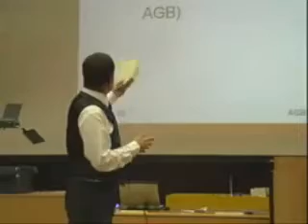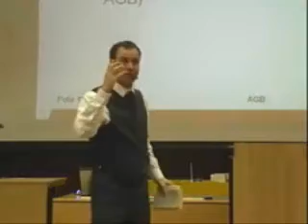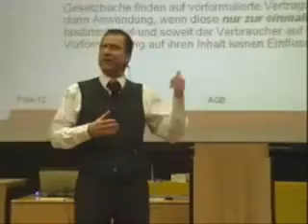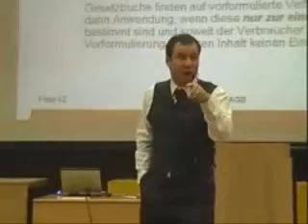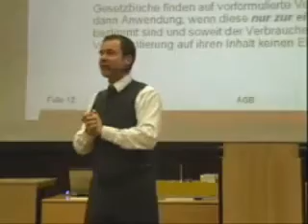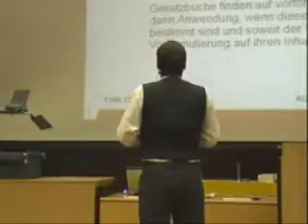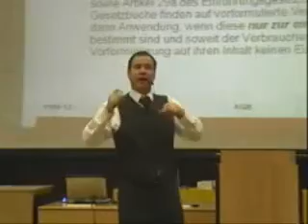BGB 12 g: Zum Begriff der allgemeinen Geschäftsbedingungen (§§ 305 I, 310 III BGB)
Prof. Dr. Michael Hassemer; Lehrstuhl für Zivilrecht, Wirtschaftsrecht, Geistiges Eigentum (TU Kaiserslautern); Vorlesung Zivilrecht I.
Prüfungsschema zur AGB-Kontrolle: Begriff, Einbeziehungskontrolle, Inhaltskontrolle, Rechtsfolge.
Zum Begriff der AGB, § 305: Vorformuliert ("Gedächtnis-AGB"), Formunabhängig (§ 305 I 2), Vielzahl von Fällen (Medicus), aber: einmalige Verwendung in § 310 III (europarechtlicher Hintergrund: Klauselrichtlinie).